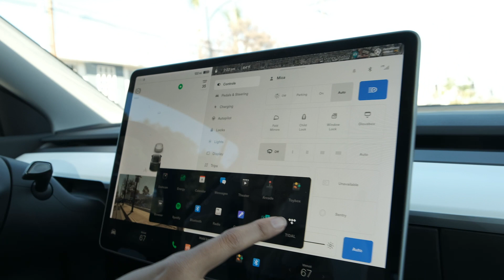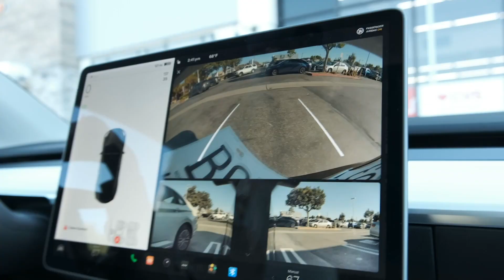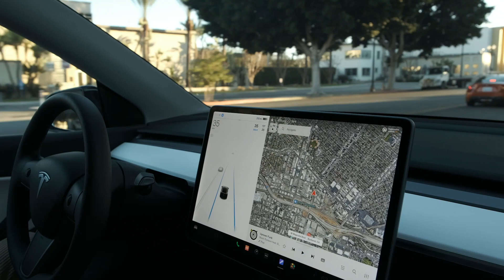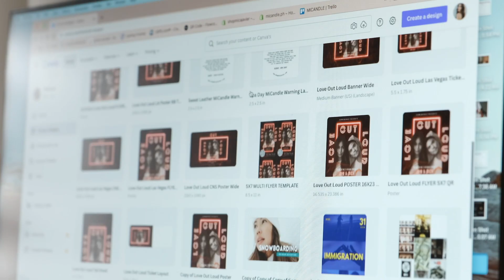A Day in the Life LA | Mica Javier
Thank you for visiting! I hope you enjoyed this video.